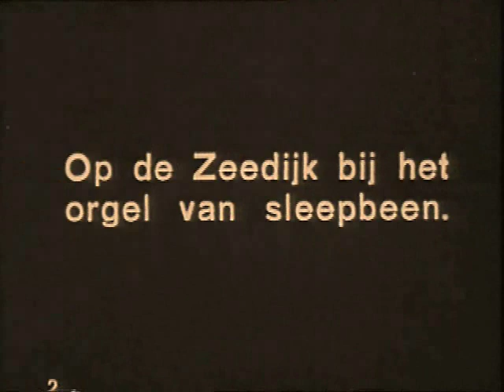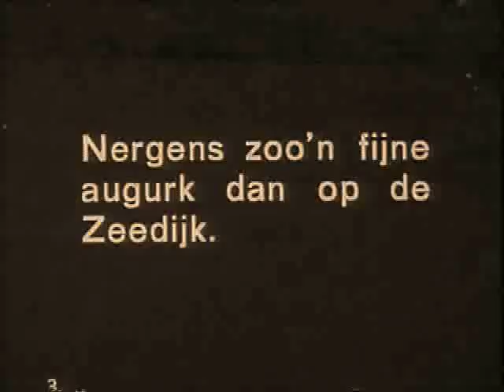Amsterdam Zeedijk Draaiorgel van Sleepbeen.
De geluidstrack er onder is van een orgel dat het zelfde geluid moet hebben gehad als in de film.
Alleen klopt het lied 'Op ter Olympiade' uit 1928 waarschijnlijk niet met het jaartal van de filmbeelden! Wel komt het goed uit met de dansende augurken meid